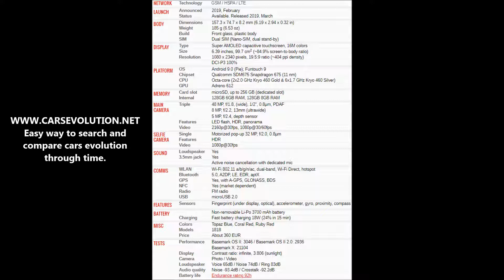How to insert SIM cards into Vivo V15 Pro